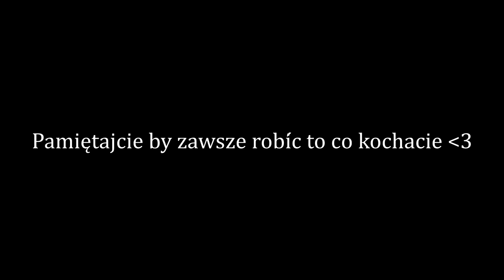KONIEC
Gdy w Lipcu 2015 roku rozpocząłem nagrywanie nie sądziłem że tak dobrze mi pójdzie bez żadnej pomocy . Powiedziałem sobie wtedy że jak odejść to gdy coś w życiu osiągnę i mimo tego że większość osób powie że to bardzo mało  to ja i tak jestem z tego dumny bo coś w życiu osiągnąłem i jest to jedna z nielicznych rzeczy z których jestem naprawdę dumny . YouTube dał mi niesamowitą odskocznie od szarej rzeczywistości , dzięki temu że nagrywałem powstało dużo historii , było wiele śmiechu , a przede wszystkim wiele wspaniałych wspomnień , od początku moim celem było dać ludziom uśmiech a czasem powiedzieć coś mądrego , myślę że mi się udało a to najważniejsze , a teraz jeszcze raz trzymajcie się ciepło i do kiedyś .